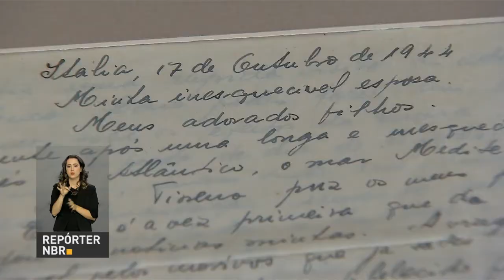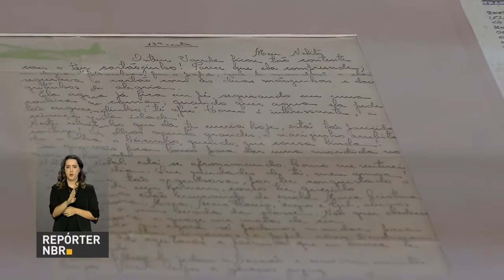BOLETIM REPÓRTER NBR 20h - 17 de maio de 2018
REPÓRTER NBR 20h - 17.05.18: Uma homenagem aos brasileiros que lutaram na Segunda Guerra Mundial em prol da liberdade e da democracia. É a exposição   "Entre a Saudade e a Guerra", que está no Palácio do Planalto, e   relembra a trajetória  da Força Expedicionária Brasileira. E veja também: Operação Luz da Infância envolve quase 3 mil policiais em todo o Brasil.